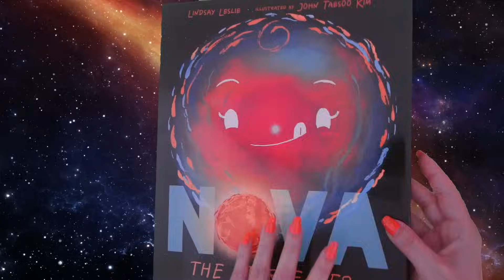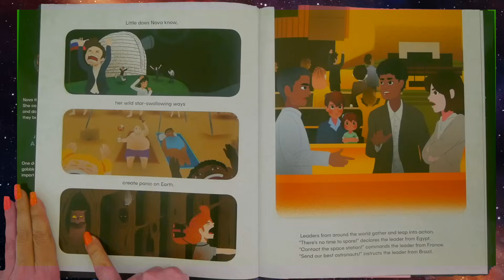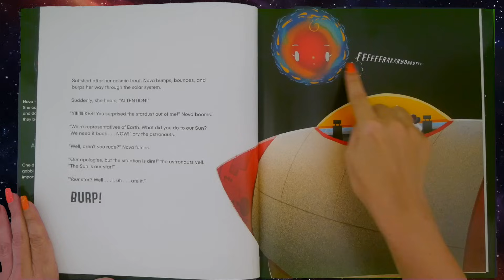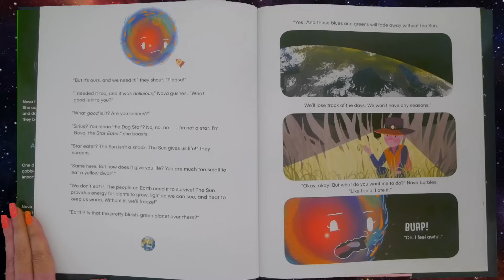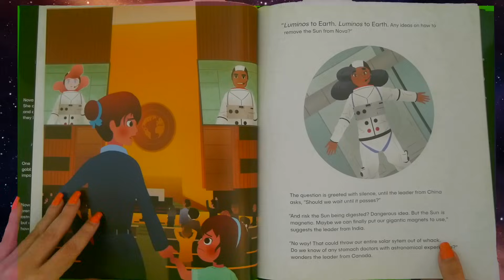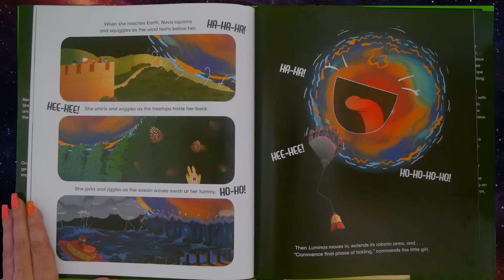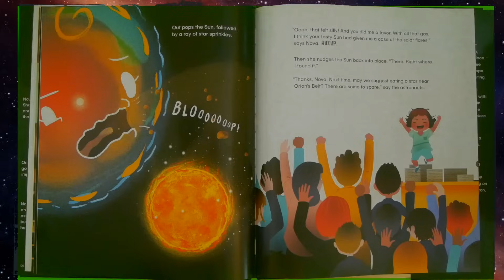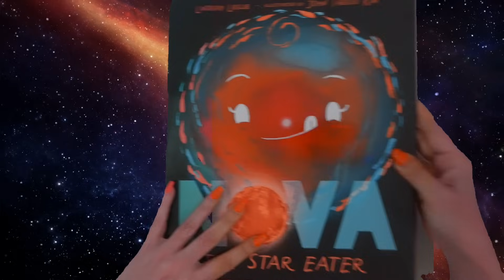NOVA the Star Eater | Space Books | STEM for Kids 🚀 READ ALOUD!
Kids Books: NOVA the Star Eater read aloud for children falls into the category of space books and STEM for kids. GULP!  Nova is a HUNGRY star...SO hungry she just ATE THE SUN!  OUR SUN! So this book is full of panic. Luckily, one little girl has a solution to save humankind from darkness & doom! KidTime StoryTime is rocketing into space with this science-filled fantasy adventure with astronauts, talking stars, and heads of state from around the world.

New from Page Street Kids!
Writer Lindsay Leslie loves stargazing and pies!  Illustrator John Taesoo Kim is a big fan of adventures in outer space!

GULP!  Nova is a HUNGRY star...SO hungry she just ATE THE SUN!  OUR SUN! So this book is full of panic. Luckily, one little girl has a solution to save humankind from darkness & doom! KidTime StoryTime is rocketing into space with this science-filled fantasy adventure with astronauts, talking stars, and heads of state from around the world.

New from Bloomsbury USA Publishing!